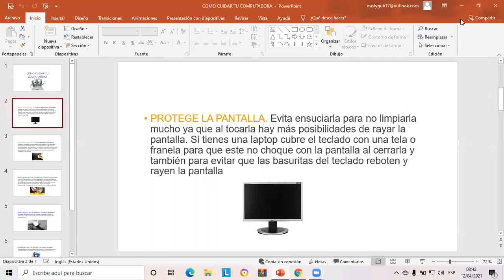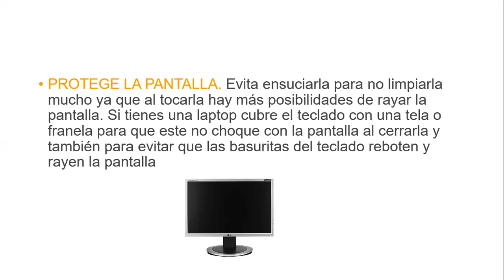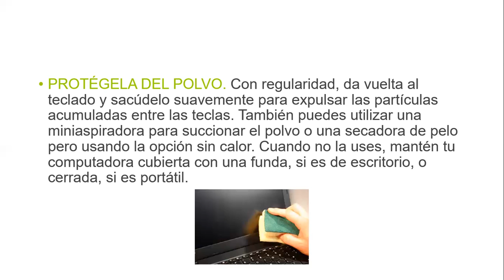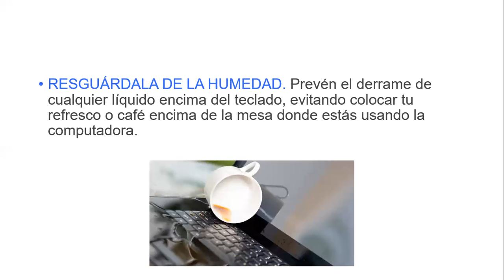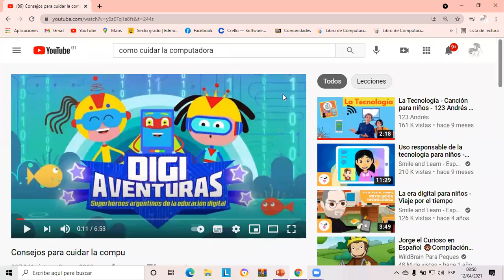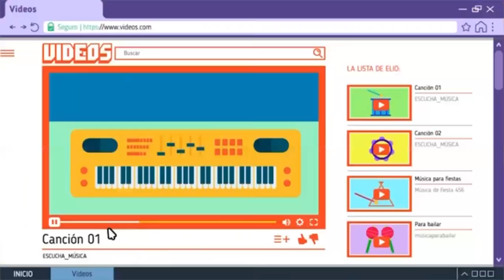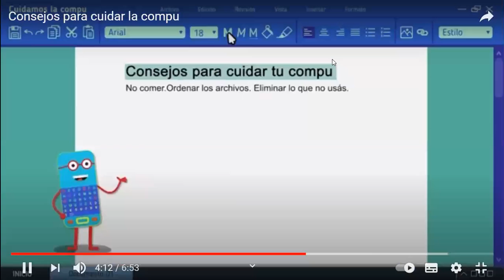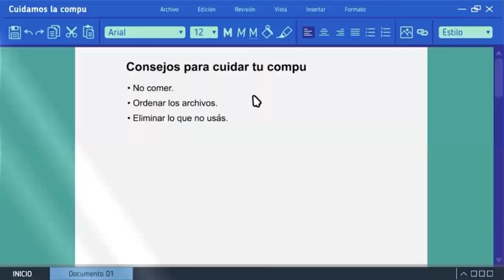Consejos para cuidar la computadora Kinder